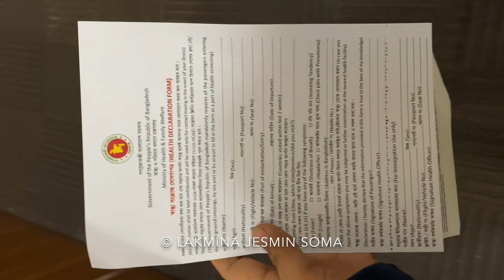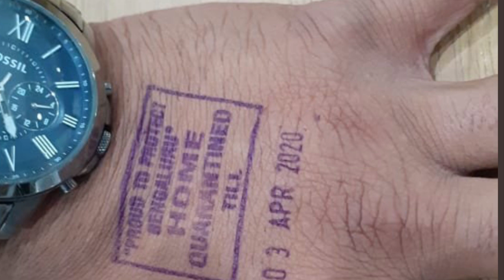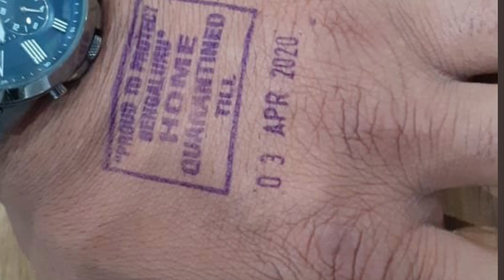করোনায় দেশে ফিরলে এয়াপোর্টে কীভাবে ধাপে ধাপে সাস্থ্য পরীক্ষা করা হচ্ছে?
করোনার মধ্যে দেশে ফিরলে এয়ারপোর্টে আপনাকে কী কী করতে হবে? কীভাবে ধাপে ধাপে আপনার সাস্থ্য পরীক্ষা করা হবে?বিস্তারিত দেখুন ভিডিওতে। আর হ্যাঁ, কোনভাবেই অনৈতিক লেনদেন কিংবা সাস্থ্য বিষয়ক তথ্য গোপন করবেন না!